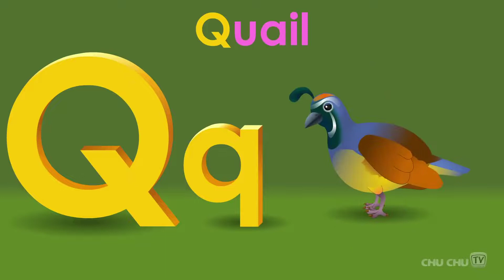Phonics Song with TWO Words - A For Apple - ABC Alphabet Songs with Sounds for Children(1080P_HD)